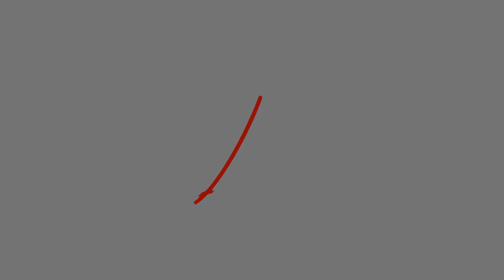Luigi PIRANDELLO - "Io sono così" || Lev Popov: lettura della poesia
Il primo video in italiano di questo nuovo anno!
Bentornati 🤗

⭐ Il mio canale ha appena raggiunto le TREMILA visualizzazioni!
Ringrazio tutti di cuore per il supporto 💜

Fatemi sapere nei commenti se preferite la mia scelta di non mettere una musica di sottofondo!

Testo:

"Quando tu riesci a non aver più un ideale,
perché osservando la vita sembra un enorme pupazzata,
senza nesso, senza spiegazione mai;
quando tu non hai più un sentimento,
perché sei riuscito a non stimare,
a non curare più gli uomini e le cose,
e ti manca perciò l’abitudine, che non trovi,
e l’occupazione, che sdegni
quando tu, in una parola, vivrai senza la vita,
penserai senza un pensiero,
sentirai senza cuore
allora tu non saprai che fare:
sarai un viandante senza casa,
un uccello senza nido.
Io sono così".

- Luigi Pirandello